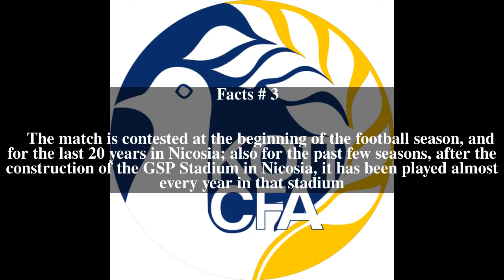Cypriot Super Cup Top # 9 Facts